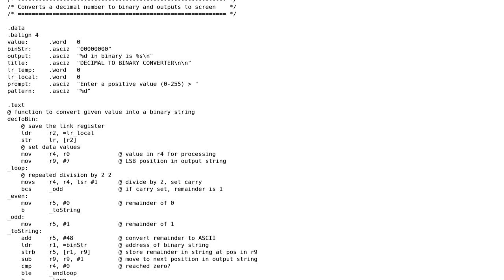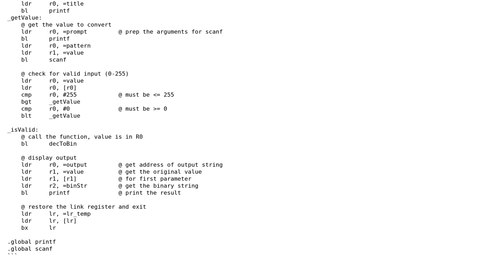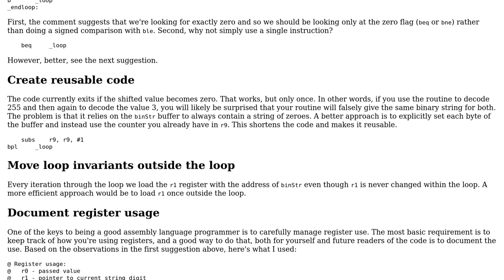Decimal to binary conversion in ARM assembly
With thanks & praise to God, and with thanks to the many people who have made this project possible! | Content (except music & images) licensed under CC BY-SA | Music | Images & others | With thanks to user Toby Speight user SimonH user Edward and the Stack Exchange Network Trademarks are property of their respective owners. You are responsible for your own actions.